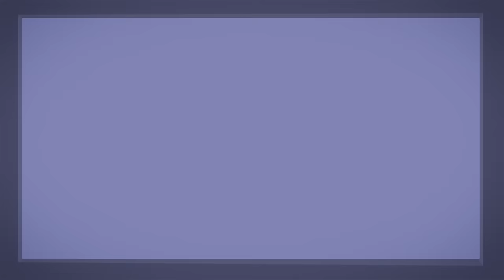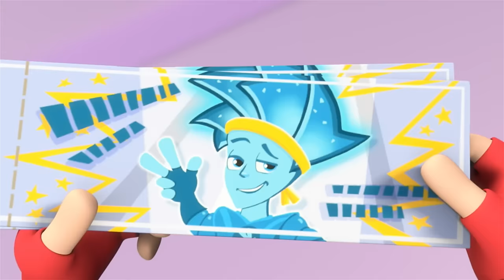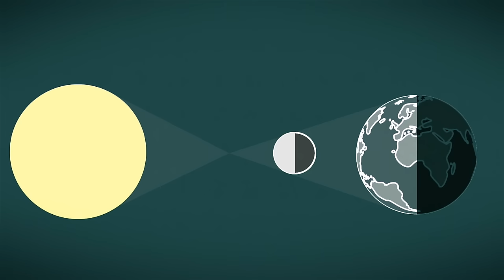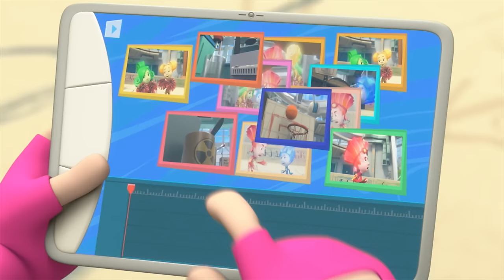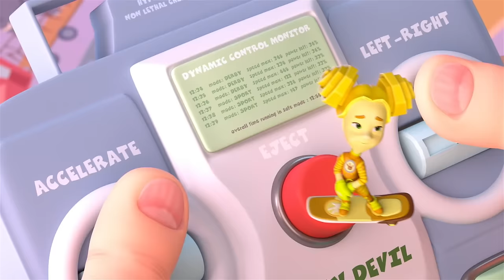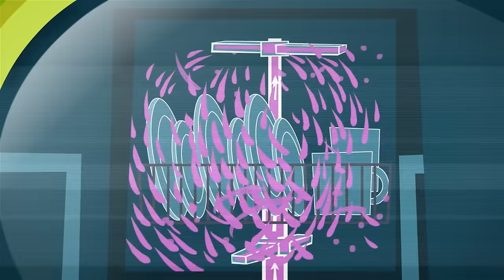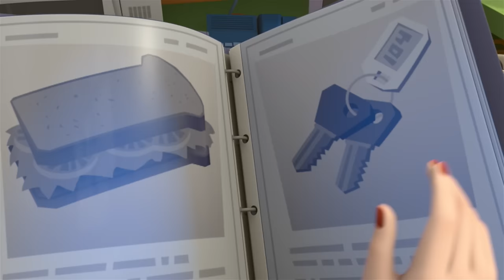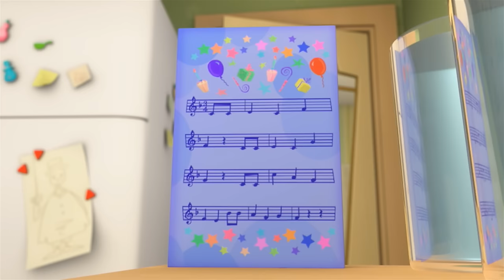COFFEE CHAOS: Can Tom Thomas Help his Mom? | The Fixies | Animation for Kids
It’s morning and Tom Thomas’ mother is upset about how many things she has to do at work that day! She doesn’t know how she will manage.

00:00:00 - The Coffee Maker
00:05:11 - The Television
00:10:16 - Hockey
00:15:29 - The Iron
00:20:46 - The Telescope
00:26:01 - The Jewel
00:31:16 - The Masquerade
00:36:29 - Beauty
00:41:38 - The Marshmallow
00:46:46 - The Rock
00:52:00 - The Construction Set
00:57:21 - Glue
01:02:31 - Buttered Bread
01:07:41 - Chocolate
01:12:56 - The Sieve
01:18:13 - The Solar Eclipse
01:23:21 - The Wheel
01:28:29 - The Blood Test
01:33:42 - The Fasteners
01:38:56 - The Heart
01:44:06 - The Star
01:49:18 - Germs
01:54:38 - The Spider
01:59:50 - The Traffic Light
02:05:09 - The Movie
02:10:20 - The Program
02:15:32 - The Helicopter
02:20:48 - The Detective
02:26:02 - Concrete
02:31:13 - Money
02:36:24 - The Parrot
02:41:37 - The Baby Doll
02:46:51 - The Virus
02:52:03 - Vitamins
02:57:17 - The Submarine
03:02:32 - The Window
03:07:43 - The Bird Feeder
03:13:01 - The Dishwasher
03:18:12 - Plastic
03:23:24 - The Exercise Machine
03:28:42 - The Backpack
03:33:56 - The Toothpaste
03:39:09 - Water
03:44:26 - The Copy
03:49:36 - The Pyramid
03:54:48 - The Toilet
04:00:05 - The Spray Can
04:05:19 - The Time Machine
04:10:33 - The Umbrella
04:15:56 - The Pencil
04:21:08 - Musical Notes
04:26:20 - The Frying Pan